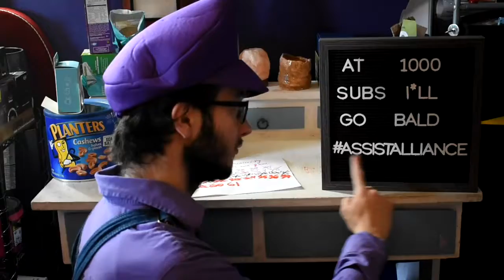Eating Things Incorrectly Until Waluigi Gets His Own Game Day 61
caramel
more like
GIVE WALUIGI HIS OWN GAME OR I'M GOING TO MCFRICKEN LOSE MY MARBLES AHHHHHHH